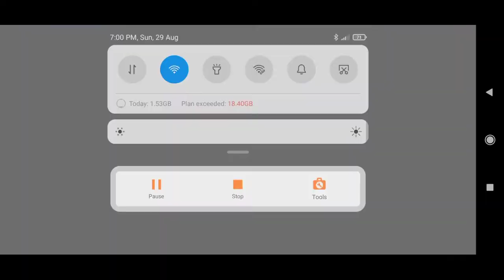FS 18 all vehicle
VASHU 99
Vashu 99
Vashu 99
Vashu99
VASHU99
vashu99 FS 18 all vehicle